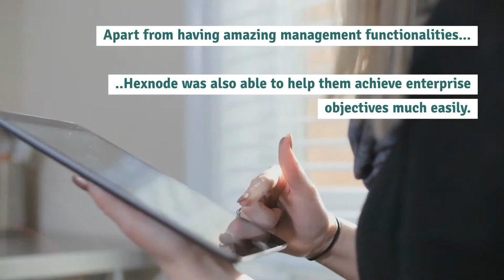Four Star Freightliner on implementing the perfect device management solution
Four Star Freightliner is an industry-leading medium and heavy-duty truck dealer in the southeast U.S. The company offers a complementary line of Freightliner, FUSO, and Western Star brand trucks for both highway and vocational utility. Here is how they implemented Hexnode MDM to manage and monitor the deployed devices in the company.